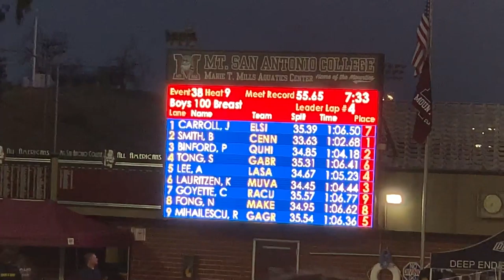Blake Smith 100m Breast SCY 1:02.68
Back and better than ever.